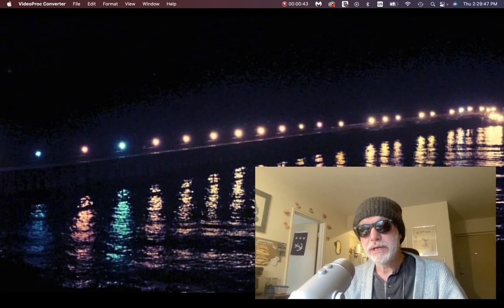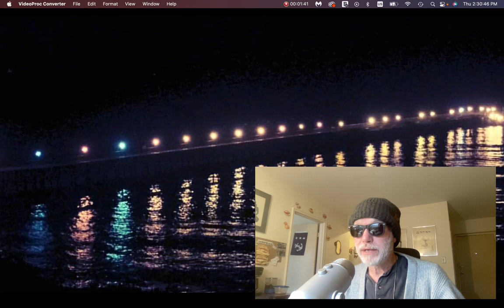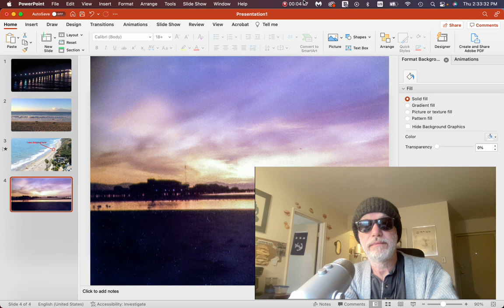You KGB?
This describes the craziest sight I ever saw when opening my eyes in the morning. It was sunrise in Santa Barbara on the beach. I was mistaken for a KGB agent. Who would have thought I could be KGB?